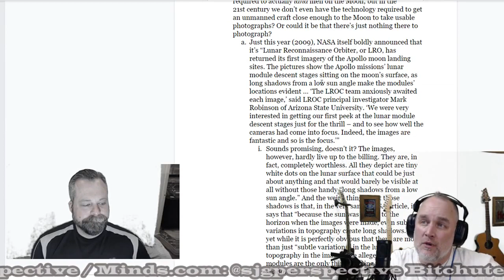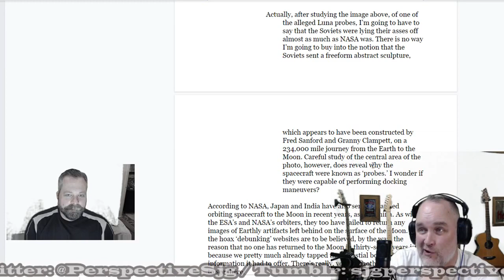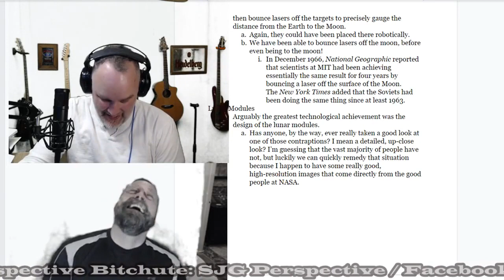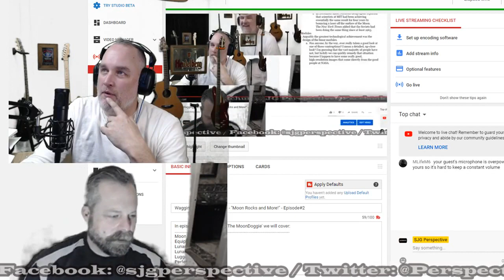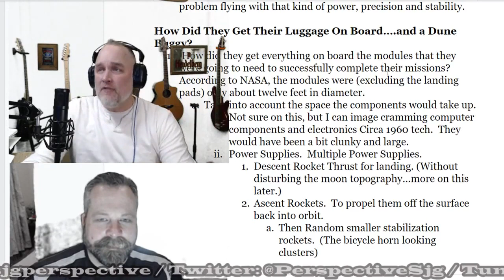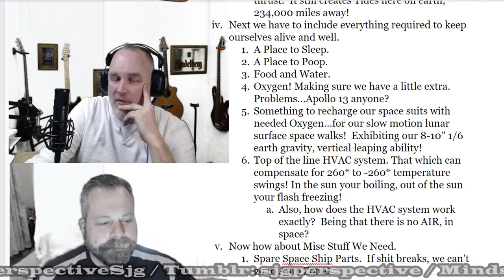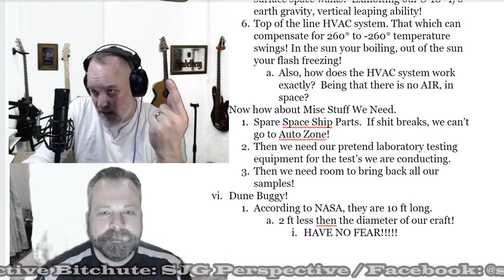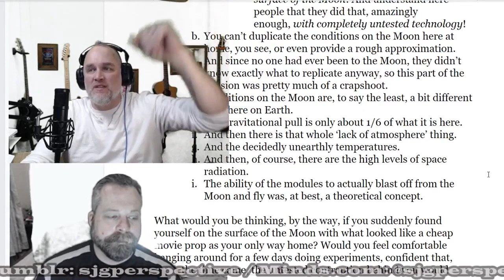Episode #2: ' Moon Rocks' -- Wagging The Moondoggie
In episode #2 of 'Wagging The MoonDoggie' we will cover:
(Pardon audio issues.  i have somewhat corrected them from original stream,so they aren't as harsh.  They have been corrected for future episodes)

To SKIP EPISODE #1 Recap. Start at 8:50
Moon Rocks
Equipment Left Behind
Lunar Lasers
Lunar Module
Luggage Needed
Perfect Execution

Tune in, it's gonna be a good time!

Welcome to "Wagging the Moon Doggie" Part #2
*Credit to David McGowan - Wagging The Moon Doggie*